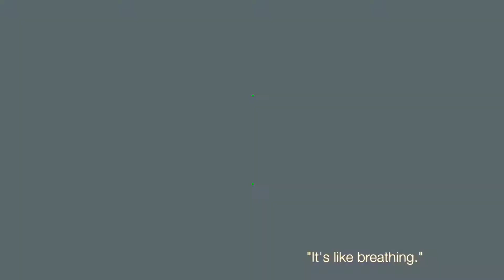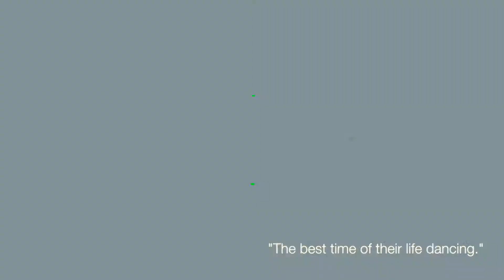Team Member Spotlight - DJ Dudley D (Dustin Meyer)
Dustin Meyer, better known as DJ Dudley D, was the personal touring, studio, and private DJ for the Minneapolis legend known as Prince. With nearly three decades of experience playing to dance floors around the world, his passion and skill have landed him some highly regarded gigs including 2019 NCAA Celebrity Game, touring with Erykah Badu and Parliament, and performing on Jay Leno’s Tonight Show with The Purple One himself. Currently, he is a resident at Pourhouse Uptown, Pourhouse Downtown, and the Exchange. DJ Dudley D makes it simple. No Music. No Party.

Minneapolis, DJ, Saint Paul, Club DJ, Wedding DJ, Disc Jockey, GenerationNOW, GenNOW, AreYouReady, Turntalist, Prince, Purple